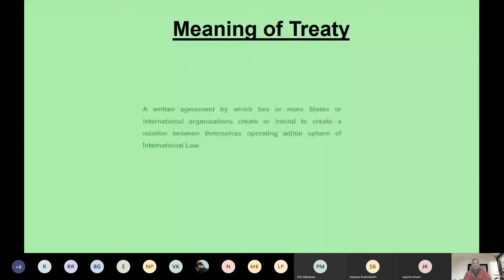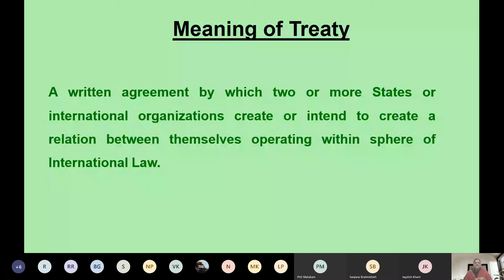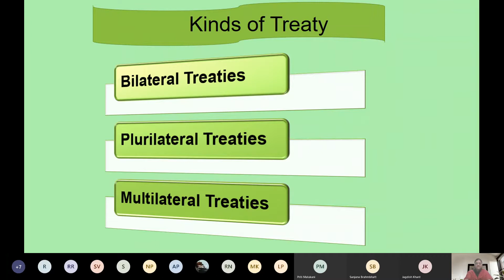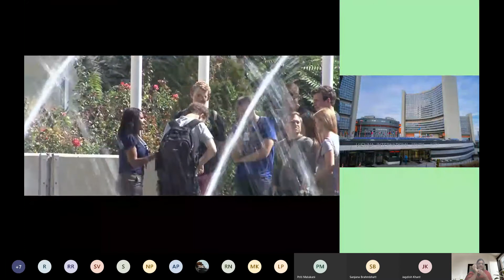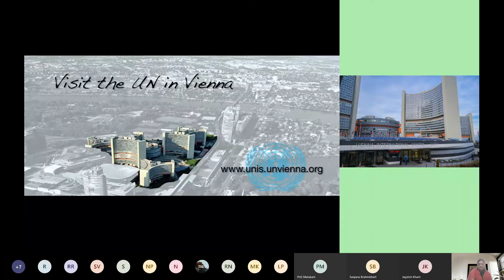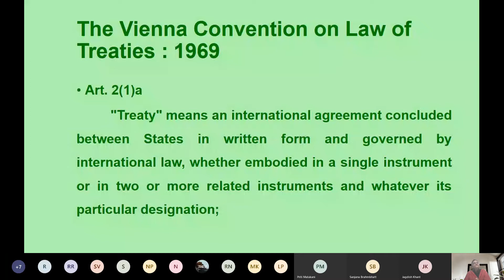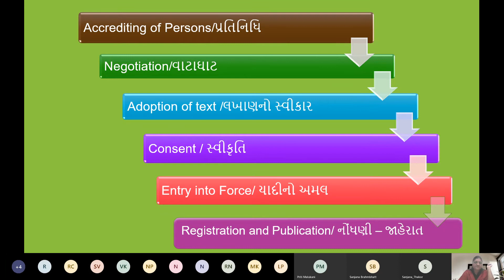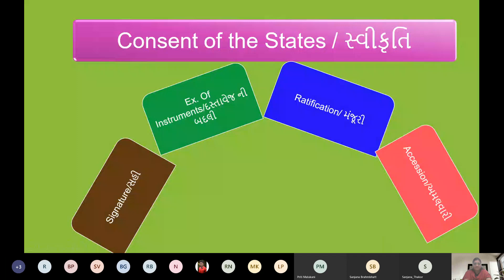Treaty as a source of International Law - Part 1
Treaty, Sources of International Law, International Law